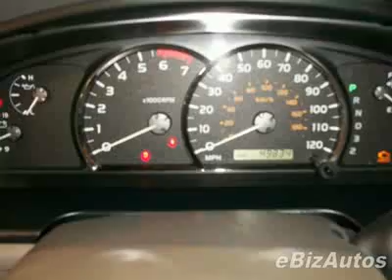2006 Toyota Sequoia 4dr SR5 (Natl) SUV